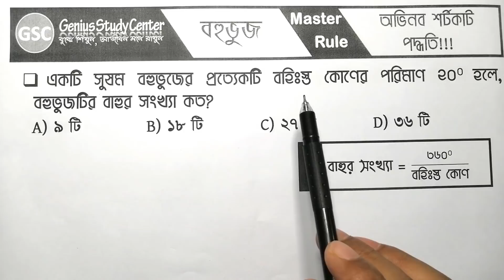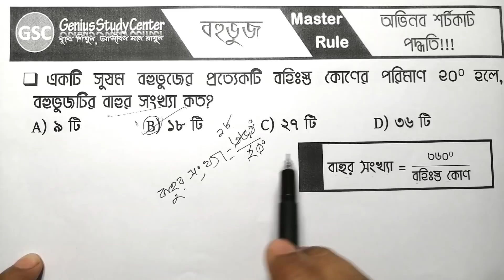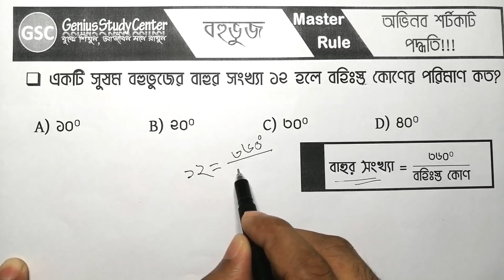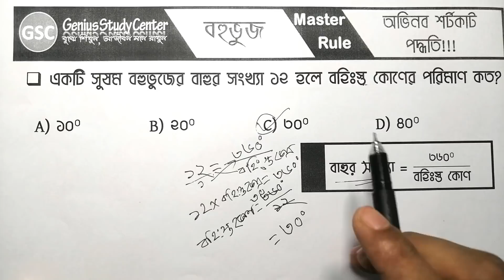মাত্র ৫ সেকেন্ডেই বহুভুজের বাহু সংখ্যা, অন্তঃস্থ ও বহিঃস্থ কোণ নির্ণয় করুন || Railway group d math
বহুভুজের বহিঃস্থ বা অন্তস্থ কোন অথবা বাহুর সংখ্যা নিয়ে প্রশ্ন প্রায়ই বিভিন্ন প্রতিযোগিতামূলক পরীক্ষায় এসে থাকে। আজকের ভিডীওতে মাত্র ৫ সেকেন্ডেই কিভাবে আপনি বহুভুজের বাহু সংখ্যা, অন্তঃস্থ ও বহিঃস্থ কোণ নির্ণয় করবেন তার একটি অভিনব শর্টকাট পদ্ধতি নিয়ে আলোচনা করা হয়েছে।

তাহলে পুরো ভিডিওটি দেখতে থাকুন...
😊ধন্যবাদ।😊

🎯 ভাল প্রস্তুতির জন্য আরো দেখতে পারেনঃ

👉 Primary School Teacher Admit Card Download 2019 | সবার আগে সরাসরি এডমিট কার্ড ডাউনলোড করুন এখান থেকে

আপনার মতামত জানাতে ও যে কোন টপিকের উপর ভিডিও চাইলে কমেন্ট করে জানাতে পারেন।

আপনার প্রস্তুতি ভাল হোক। আপনার জন্য অনেক অনেক শুভ কামনা রইলো।